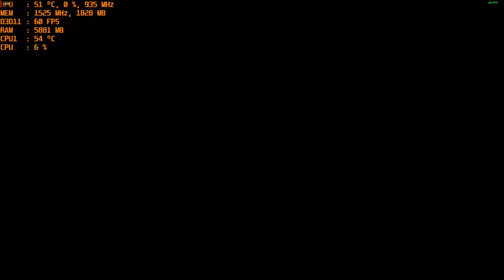Fall Guys: Ultimate Knockout - 1080p with the MSI R9 390 & AMD FX-6300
Cpu: FX-6300 4.2ghz OC
Ram: 16gb DDR3 1866mhz
Gpu: MSI R9 390 8gb OC
OS: Windows 10 Pro
Res: 1080p
Settings:  High